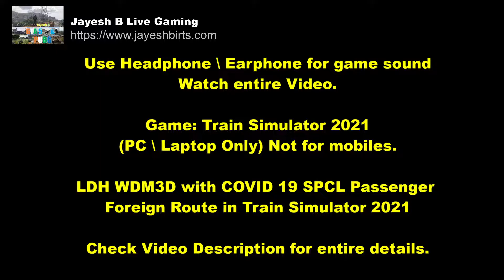One of my Favorite Offlink Route | Default Route in Train Simulator Classic / Railworks 3